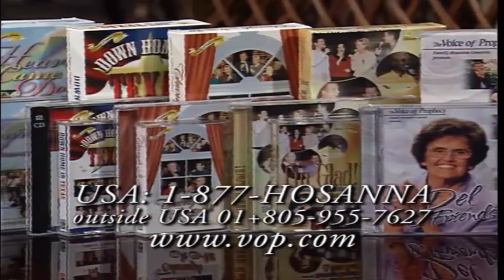VOP Family Reunion Concert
Hold on a Little Longer